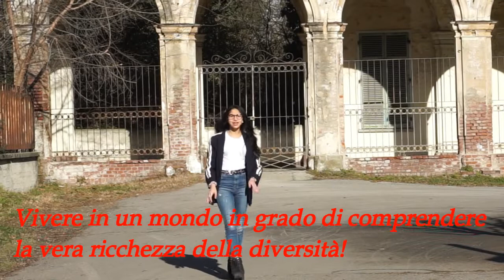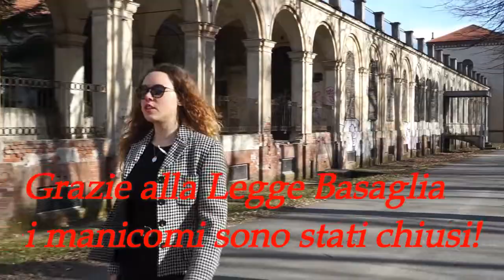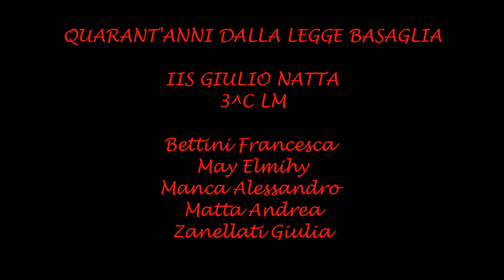MONOLOGO FINALE | 3^C LM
La fine del nostro viaggio...

Classe 3^C LM
IIS Giulio Natta di Rivoli (TO)

Bettini Francesca
Elmihy May
Manca Alessandro
Matta Andrea
Zanellati Giulia